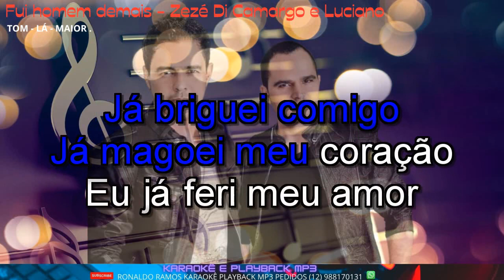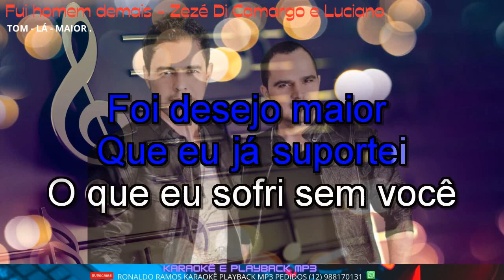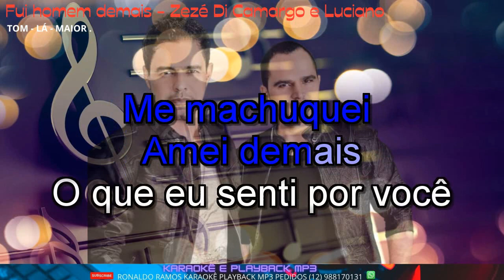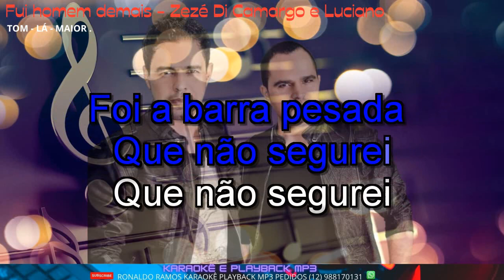KARAOKÊ - ZEZE DI CAMARGO LUCIANO - FUI HOMEM DE MAIS - CONT 12 988170131 .